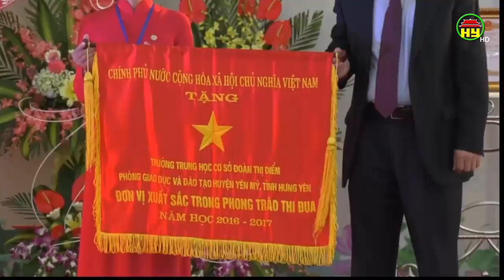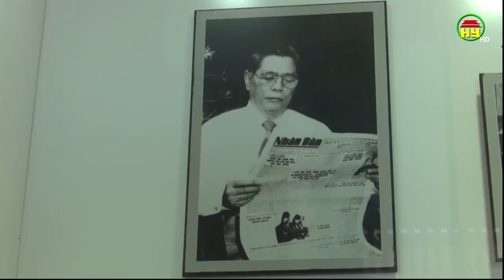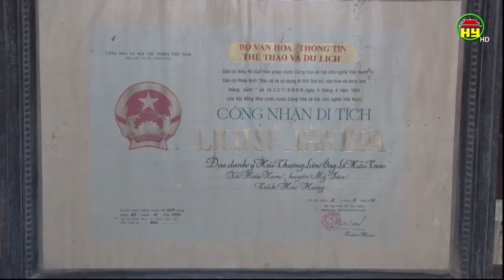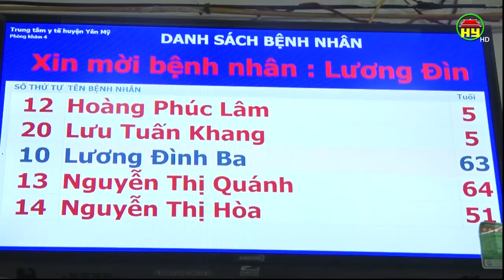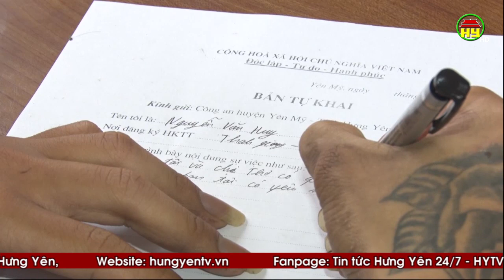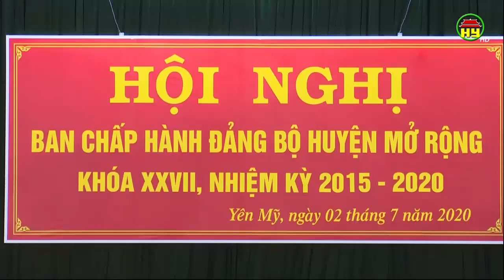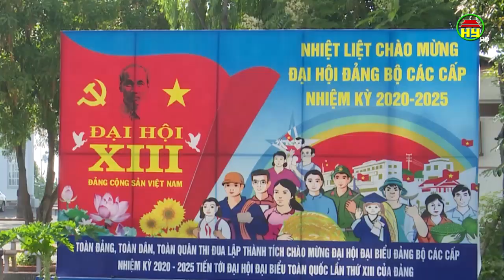Phim tài liệu: Dấu ấn một nhiệm kỳ